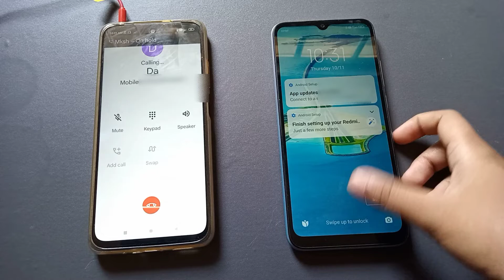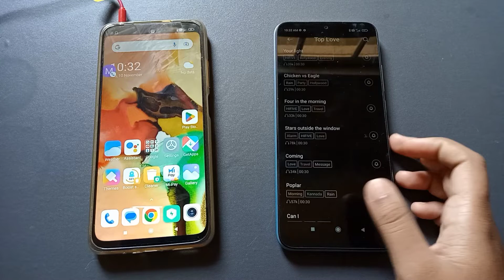redmi 9a incoming call first impression